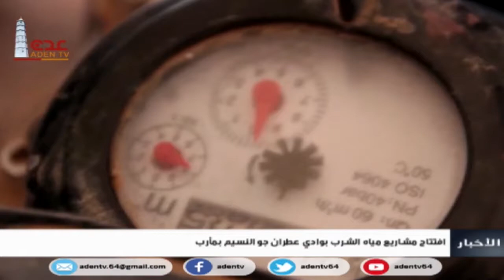افتتاح مشاريع مياه الشرب بوادي عطران جو النسيم بمحافظة